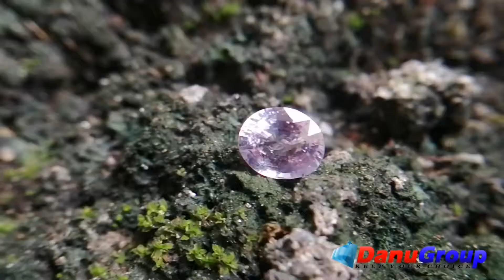Pink Sapphire balancing heart chakra Ceylon Natural light pink sapphire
Ceylon Natural  Light Pink Sapphire

Sapphire is a precious gemstone, a variety of the mineral corundum, consisting of aluminium oxide with trace amounts of elements such as iron, titanium, chromium, copper, or magnesium.

Sapphire helps the user stay on the Spiritual Path, boosting psychic and spiritual powers, and is a great stone for Earth and Chakra healing.

Pink Sapphire Healings

              Pink Sapphire reflects the Light of the heart and love and stimulates the Heart Chakra, located near the center of the breastbone.
                    It is believed that pink sapphires used for therapeutic purposes as crystals might nourish the emotional well-being of the person wearing jewelry crafted from the gems.The theory behind these therapeutic beliefs centers on clearing emotional blockages from the past to release hurtful experiences.
          Pink Sapphire helps strengthen and balance the heart. It is also useful in balancing blood sugar, glucose metabolism and in cases of diabetes, hypoglycemia and hyperglycemia.

• Nourishing the Emotional Body with the PinkColor Ray
• Energetic Columns of Support
• Longevity and Extending the Lifespan of Your Cells
• Astral Vision and Sensitivity to Energy

Descriptions

Colour :  Light Pink

Shape : Oval

Weight :  1.40 Cts

Dimension : 7.2 x 6.1 x 3.9 mm

Treatment : Unheated

Clarity : VS

• CSL - Colored Stone Laboratory Certified
( GIA Alumina  Association Member )

• CSL Memo No : C81E6DB5374B

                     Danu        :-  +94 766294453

             Viber/ Whats app/ We chat Available!